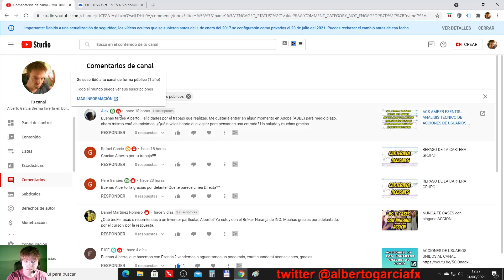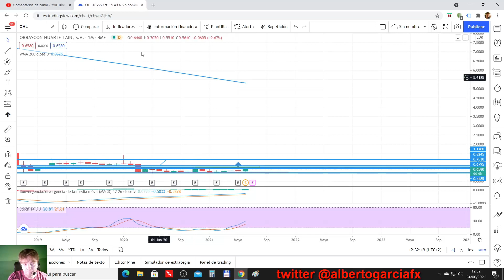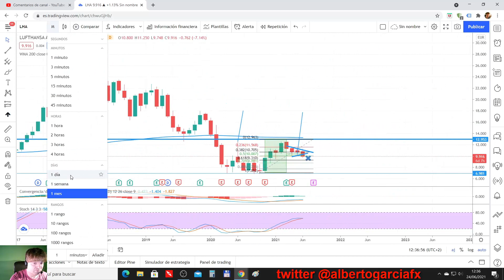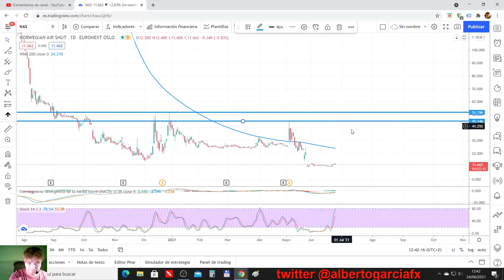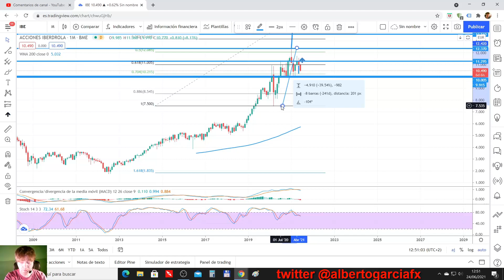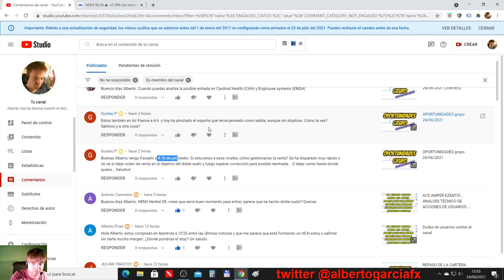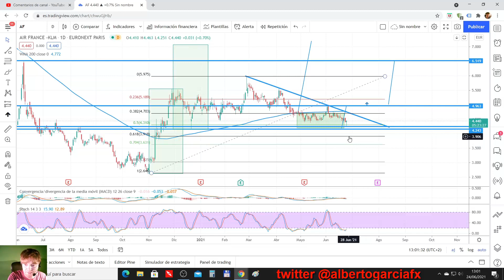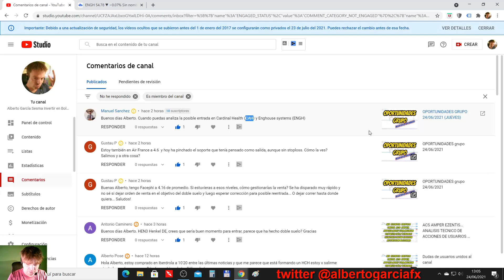OHL IBERDROLA FACEPHI... ANALISIS DE ACCIONES DE USUARIOS UNIDOS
🎁🎁 Puedes operar estas acciones con comisión 0% en contado. Aquí un acceso a cuenta DEMO

En el vídeo vemos varias acciones que han sido seleccionadas por los usuarios unidos al canal.

Usamos el análisis técnico para ver los niveles y estructuras más importantes que tienen.

OHL
LINEA DIRECTA
LUFTHANSA
AIR LIQUIDE
NAS
ADOBE
IBERDROLA
HENKEL
FACEPHI
AIR FRANCE
CARDINAL HEALTH
ENGHOUSE SYSTEMS

Vídeo realizado 24/06/2021 (JUEVES)